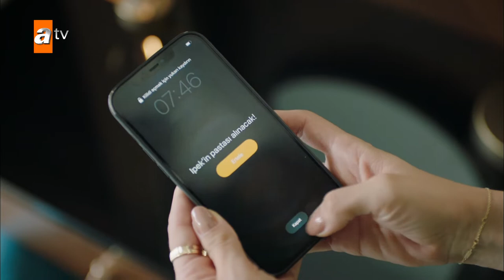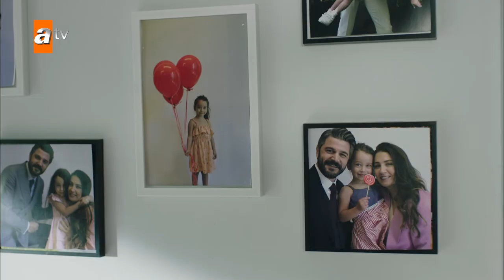I miss her so much... - İcimizdeki Ates English | Short Scenes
Mert, Bahar, Hale, and Ege, young lawyer candidates who graduated from the faculty of law, go through a tough elimination process and end up scoring internship positions with famous Lawyer Doğan Yener and his wife Tülin Tan. As a requirement, they must stay out of trouble during the internship. As life tests them with all kinds of obstacles on this journey, we will follow their adventures as they strive to reach their goals under the guidance of  Doğan and Tülin.

Cast: Burak Sevinç (Doğan Yener), Ceren Benderlioğlu (Tülin Tan), İpek Filiz Yazıcı (Hale Vural), Atakan Hoşgören (Ege Şahin), Gizem Arıkan (Bahar Sayın), Demirhan Demircioğlu (Mert Karaman), Bilgesu Kural (Banu Sayın)